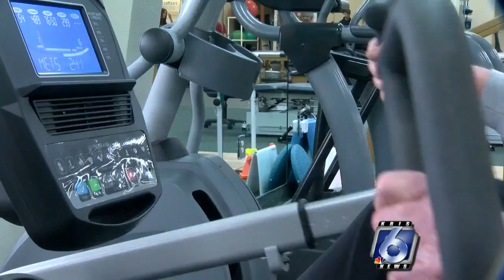Stroke rehabilitation can help improve quality of life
Each year close to 800,000 people in the United States have strokes, and it is the fifth leading cause of death in the United States.